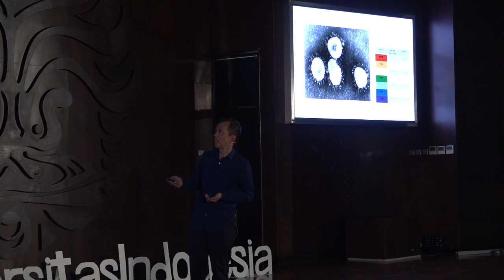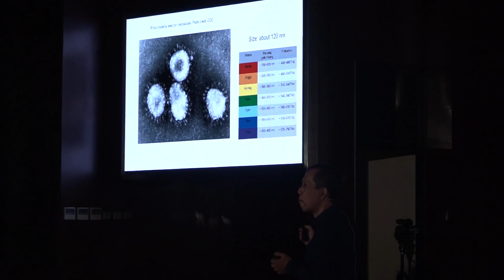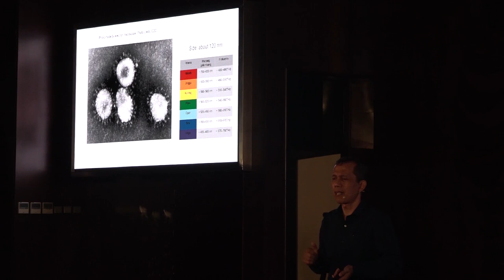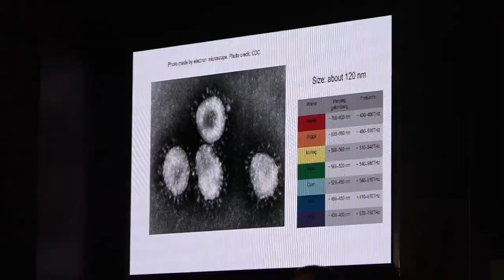Towards the Future with Quantum Theory | Terry Mart | TEDxUniversitasIndonesia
During his time as a scientist and professor, Prof. Terry has dedicated his expertise for decades in nuclear physics and theoretical particle research. His dedication to the field of physics has been awarded by fellow scientists and received numerous awards, including the Habibie Award and the LIPI Sarwono Award. In his TEDx Talks, Terry explained how the development of science, especially in quantum theory, could be the key to opening doors in the future. Prof. Dr. Terry Mart is a full-time professor at Universitas Indonesia. For decades, he has conducted research on the theoretical nuclear and particle physics field. His works have been acknowledged and cited by physicists working on related subjects worldwide. Having received many awards, including the Habibie Award for pioneering theoretical research in Indonesia, and most recently, the LIPI Sarwono Award for his dedication to the research field, Terry thinks that there is more to be done on the field, and has no intention to stop doing research.

As a researcher as well as an educator, Terry is dedicated to the development of research and science and hopes to promote the theoretical physics field to the scientific community. This talk was given at a TEDx event using the TED conference format but independently organized by a local community.